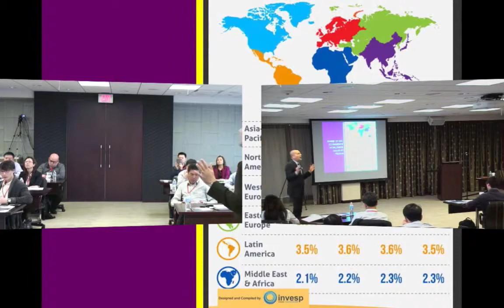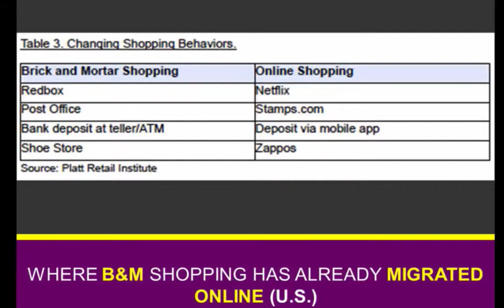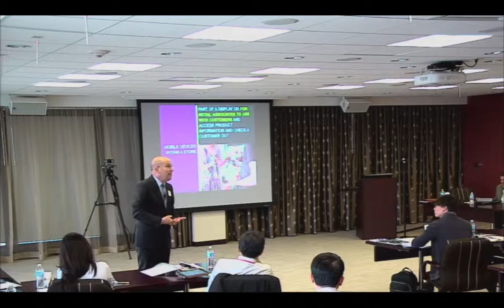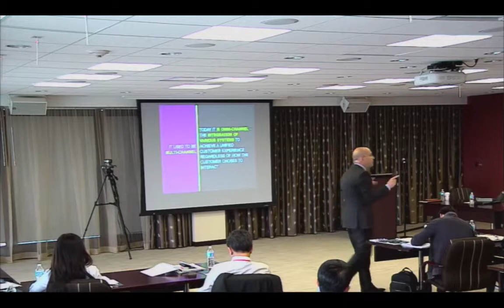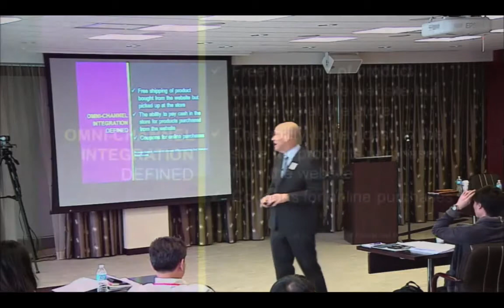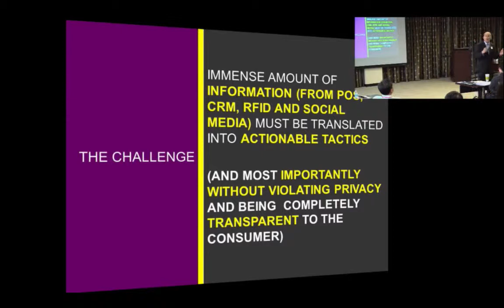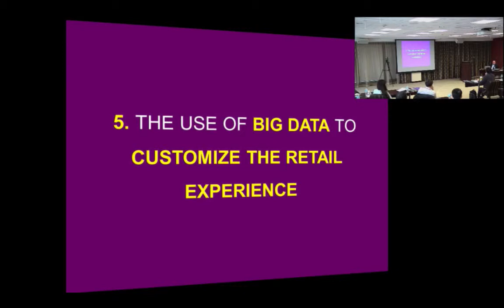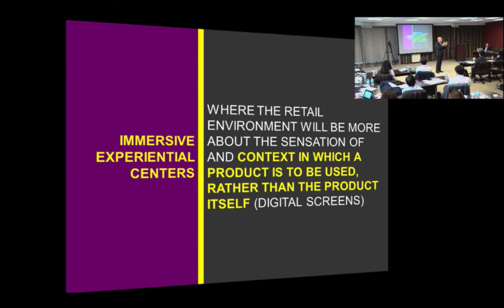James Dion: How Technology Is Transforming Retail As We know It (2014)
Emerging customer-centric technologies are changing the nature of the retail and e-tail industry. It is both difficult and complex to evaluate current technology options and track future trends. To aid in this process, this presentation provides a historical perspective, details emerging technology trends, and advances retail and e-tail store formats and technologies that businesses should be considering now and in the future.